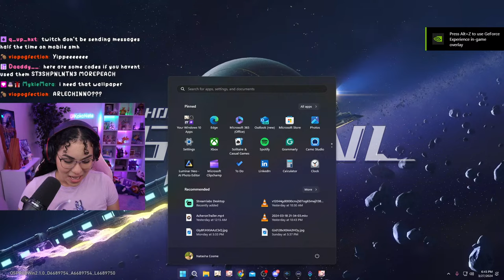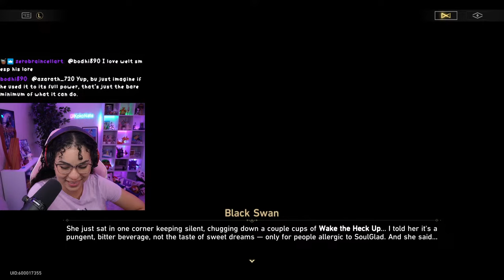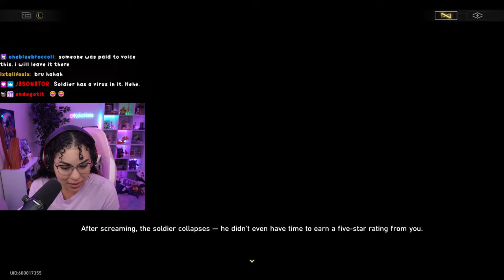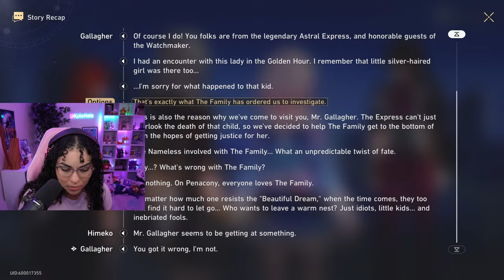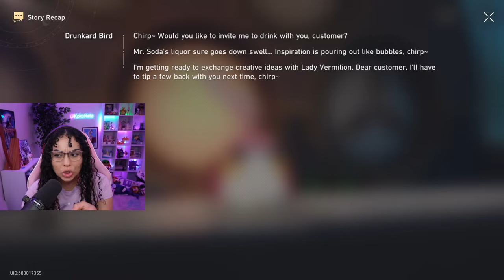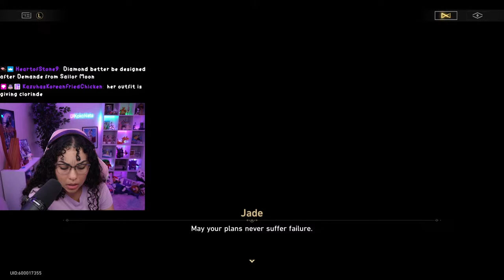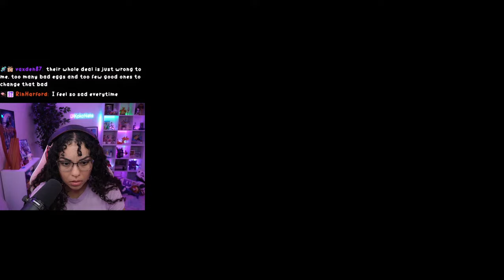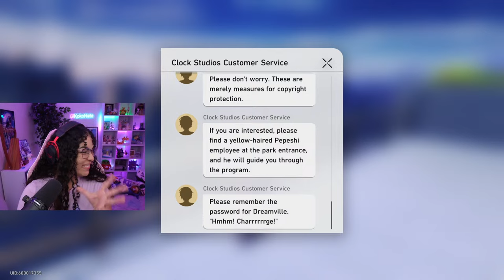PENACONY TRAILBLAZE QUEST PT 2 - 2.1 Cat Among Pigeons Trailblaze Quest REACTION - Honkai Star Rail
Just when I thought Penacony couldn’t get crazier, we end up finding out more reasons why no one there can be trusted…with even MORE twists and turns, sadness and surprise, 2.1’s story showed up and showed out!!

This story also made me love Aventurine. I never would have thought….

0:00:00 - Intro/Dailies
0:39:35 - Story Quest